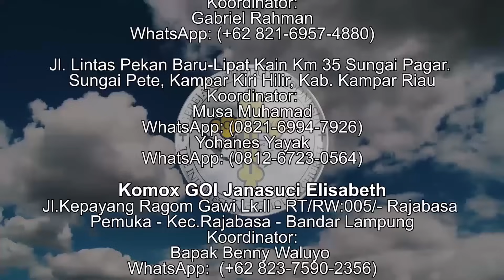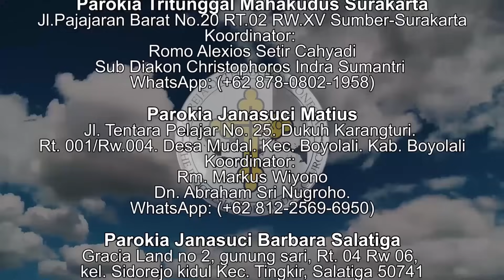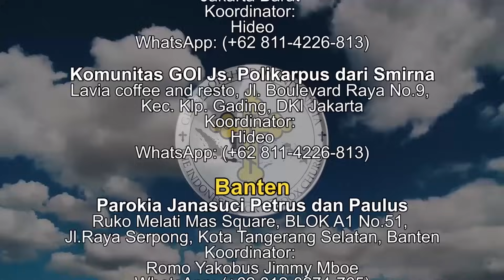Apakah Perbedaan Tritunggal dengan Ajaran Monarkhianisme? Menjawab Pertanyaan Pdt. Dani Ganda